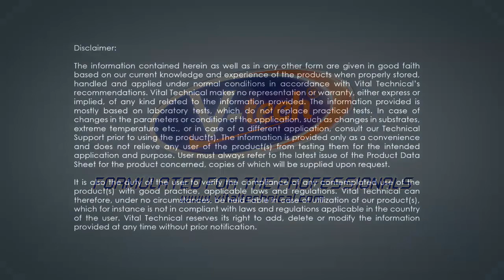Wooden Stool Repair with Epoxy(VT-141)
Application: Wooden Stool Repair

Product: VT-141 Rapid 3 Ton 4 Minutes Epoxy

Features:
1. 100% solid, no solvents
2. Non-shrinking
3. Rapid strength development
4. Good resistance against solvents and common automotive oils
5. Dries clear